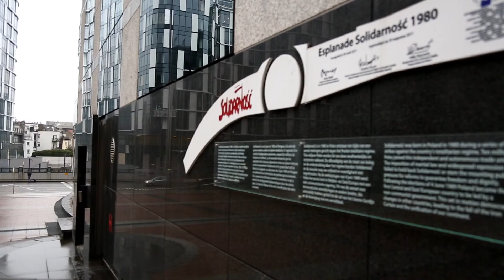"Nie możemy teraz zwrócić się przeciwko uchodźcom"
Bruksela po zamachach wraca do normalności. Nasz korespondent pytał przechodniów o wydarzenia ostatnich dni.